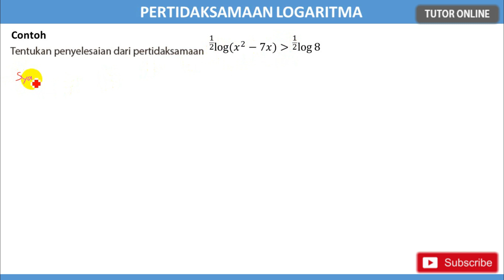Pertidaksamaan Logaritma Part 2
Semoga bermanfaat 🙏 Pertidaksamaan Logaritma Part 1
Matematika Peminatan Kelas X